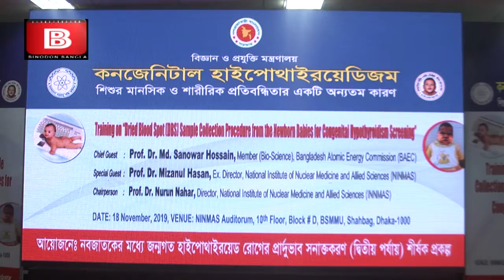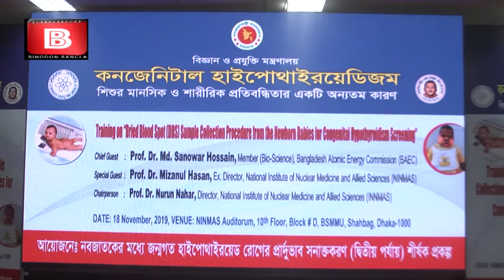কনজেনিটাল হাইপোথাইরয়েডিজম সেমিনার 2019।।Congenital Hypothyroidism Seminar 2019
Welcome to Entertainment Bangla Television, all. Binodan Bangla Television is an entertainment main channel. All your favorite songs, dances, documentaries, plays, news, and all kinds of entertainment will be available. Keep up with our channel to stay up-to-date with all the entertainment bungalows and provide your valuable feedback.

বিনোদন বাংলা টেলিভিশনের পক্ষ থেকে সবাইকে স্বাগতম,।বিনোদন বাংলা টেলিভিশন একটি বিনোদন মুলক চ্যানেল। আপনাদের পছন্দের সব গান, নাচ, প্রামান্যচিত্র, নাটক, খবর সহ পাবেন সব ধরনের বিনোদন মুলক অনুষ্ঠান। বিনোদন বাংলার সব আয়োজনের সাথে থাকার জন্য এবং আপনাদের মুল্যবান মতামত প্রদানের জন্য আমাদের চ্যানেলটি সাবসক্রাইব করে রাখুন।